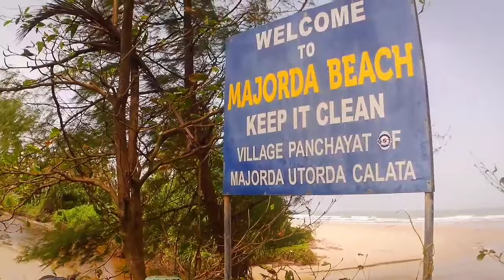My first vlogs Cason cs6 Camara test ..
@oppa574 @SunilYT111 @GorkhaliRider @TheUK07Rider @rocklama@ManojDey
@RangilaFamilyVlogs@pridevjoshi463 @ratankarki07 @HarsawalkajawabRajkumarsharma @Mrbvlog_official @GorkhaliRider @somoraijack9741